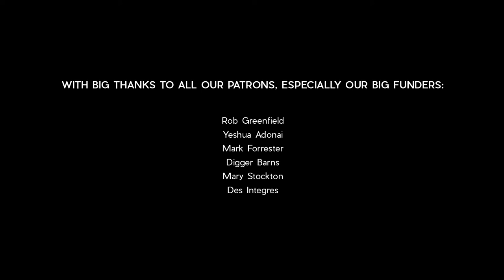Vikings Quest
Imagine falling overboard in the middle of the Atlantic Ocean during a fierce storm.  That happened to Livar - TWICE!  But he hasn't let fear hold him back from chasing adventure and following his heart.  And in doing so, he has achieved five world records in ocean rowing.  He has chosen to face his fears so that he doesn't ever live a life of regret.

"I'm more scared of not doing it, because I will regret it." - Livar Nysted

We so often avoid those things that scare us.  But by doing that, we allow fear to hold us back from doing the things we really want.
Face your fears.  Chase your dreams!

Music sourced from Audio Network
Vikings Quest - by Jethro Chaplin,  Matthew Frederick, Daniel Jones
From Silence - by Richard Lacy
Silence - by Glen Gabriel Jansson